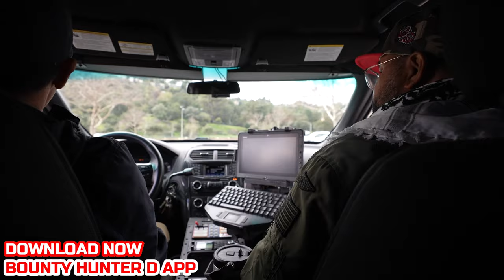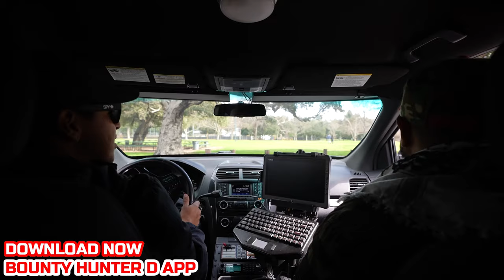Pavement Persistence: Drivers Confront the Endurance Test of Parking Resilience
💪 Experience pavement persistence as drivers confront the endurance test of parking resilience! Confrontations unfold as drivers endure the challenges, face the relentless forces of wheel locks, and showcase an unwavering spirit in their confrontational journey against the consequences of unpaid parking fines.